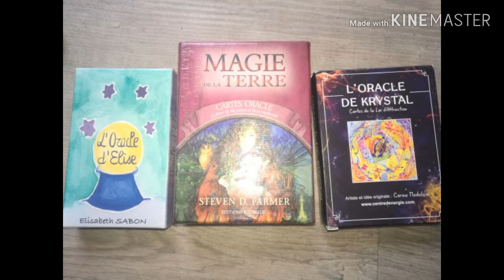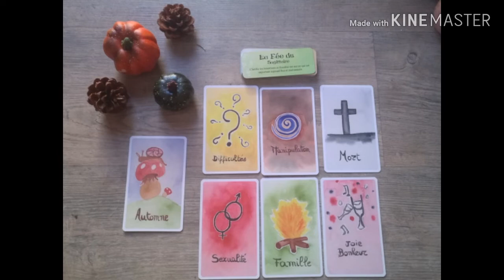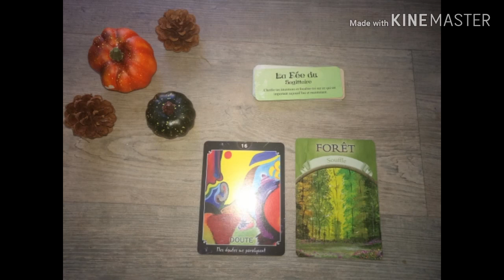Sagittaire ✨mois d'octobre guidance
Tirage pour le signe sagittaire
Pour octobre 2019

Ceci ne parlera pas a tout le monde..
Vous pouvez allez voir votre signe ascendant.

🔶Une guidance mensuelle PERSONNELLE ?

Si, vous souhaitez une consultation (voyance guidance spirituelle lecture d'âme contact défunt. ) ou un tirage, personnel.privé.
Ou téléphone
Ou en vidéo
Me contacter

Bon mois d'octobre!🍀